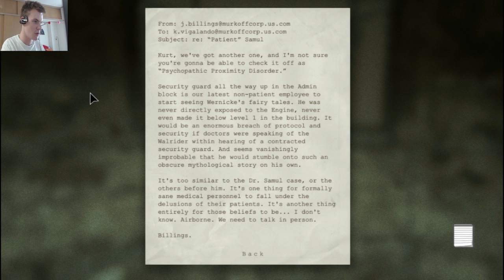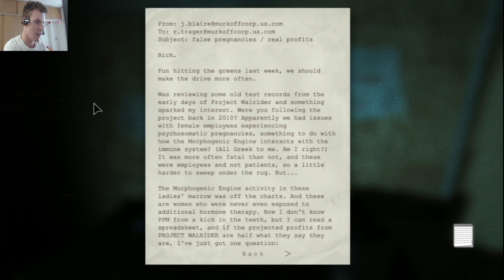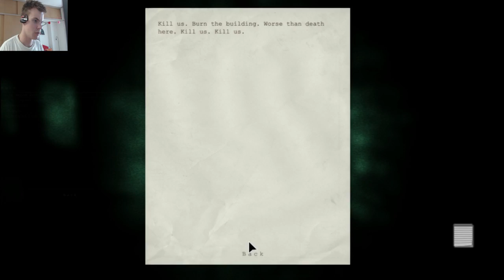Outlast: Whistleblower w/ Face-Cam part 05: Fetish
Out of nowhere the Outlast DLC surprised me! I wasn't ready for any of this. The mere thought of returning to the asylum gives me shivers already. What new horrific surprises await me in the dark corridors? And what answers will be revealed about the fate of the first protagonist of Outlast? Let's find out!